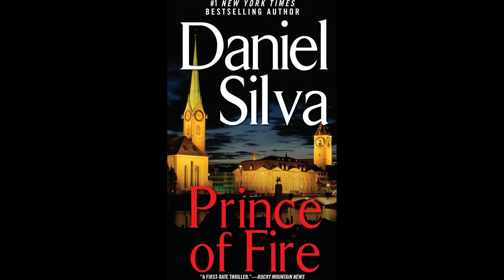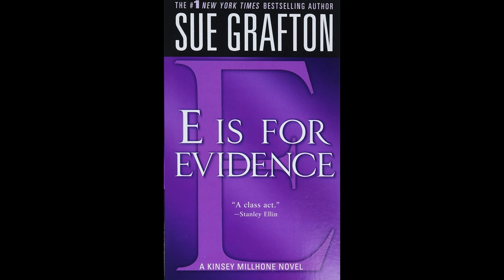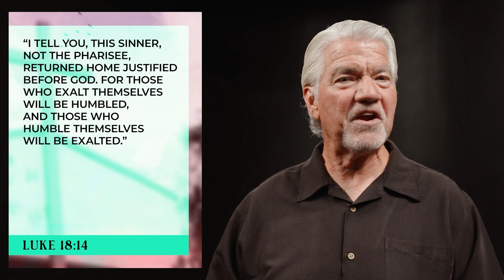Don't Be That Person | Online Campus Experience